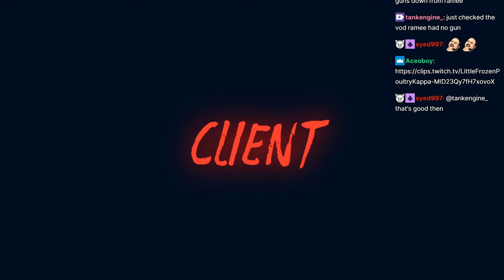Peanut Experiences The Classic 10 CG | Nopixel 4.0